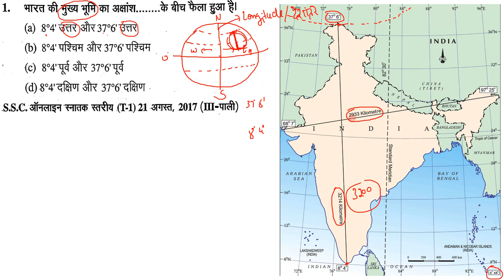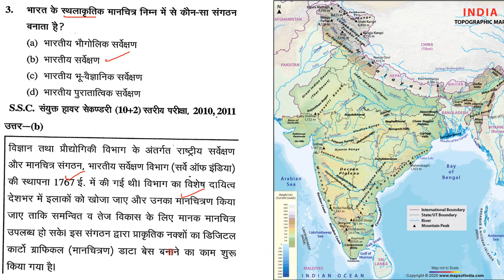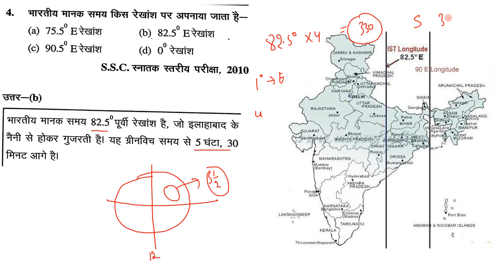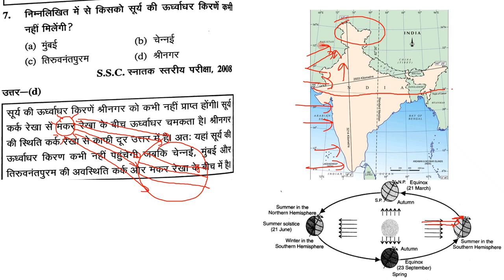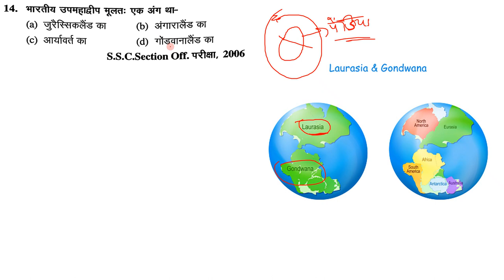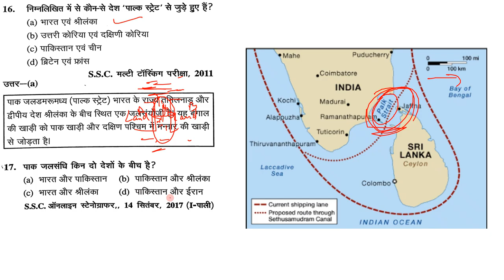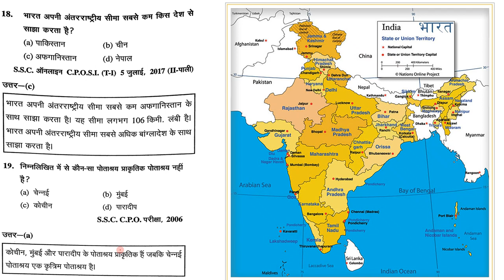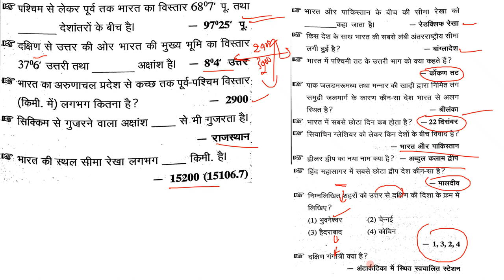Important Questions of Geography | Introduction of India | भारत का परिचय | By Ajay Kumar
इस Video में आपको भूगोल के महत्वपूर्ण प्रश्न करवाए गए है जो बीते विभिन्न परीक्षाओँ में पूछे गए थे और ये प्रश्न आपके आने वाली सभी परीक्षाओ में Help करेंगे
In this Video, you will get important questions related to Geography which came into different Government Exam. These questions are very useful for your upcoming exams

ghatna chakra gk full audio in hindi
lucent audio
lucent book
lucent full
lucent history
lucent hindi
lucent hindi book
lucent itihas
lucent indian polity and constitution
lucent jeev vigyan
lucent jiv vigyan
lucent live class
lucent latest edition 2020
lucent lecture in hindi
lucent lecture
lucent mcq
lucent nichod
lucent notes
lucent objective gk in hindi
lucent objective
lucent question
lucent quiz
lucent upsc
lucent vivid
lucent vivid in hindi
lucent vividh
lucent video
ghatna chakra history bpsc // ghatna chakra hindi book // ghatna chakra history in hindi for upsc // ghatna chakra history // ghatna chakra history in hindi 2021 // history ghatna chakra in hindi 2021